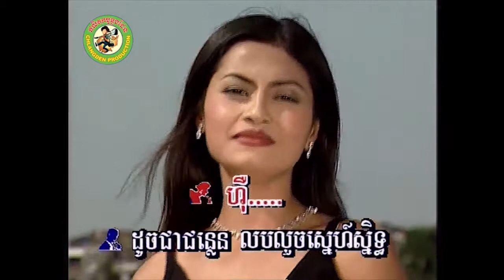បឋមវ័យស្នេហា [Official MV]